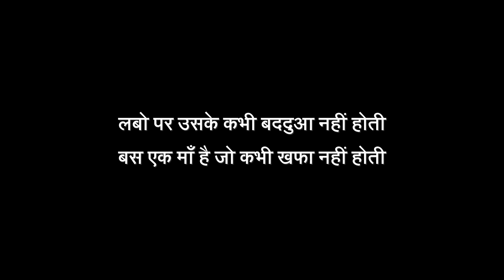मेरी माँ | Mother's Day Special Heart Touching Poem By Nirajpatel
Voice by Niraj Patel
Munawwar Rana "Maa" Shayari In Hindi

Nikology Setup [My Gear]
Mic (Voice-over)
Mic For Live
Pop Filter
Arm Stand

Contact Nikology:
Leave a Request on our FB Page
For